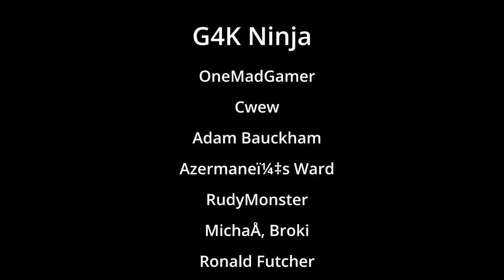Base Building And First Pike Boss Encounter - Enshrouded Hollow Halls Update Part 7